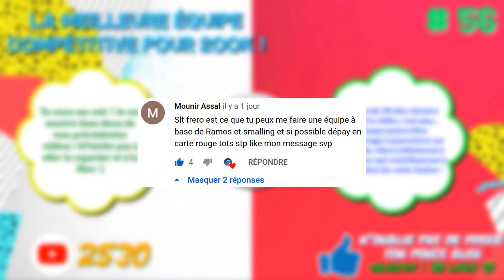FIFA 20 LA MEILLEURE EQUIPE POUR 200K ! BEST POSSIBLE 200K HYBRID SQUAD BUILDER/TEAM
👋 Quoi de neuf YouTube, j’espère que vous allez tous super bien les zamis, de mon côté ça va nickel ! Aujourd’hui nouvelle vidéo appartenant à la série "La meilleure équipe pour...", en espérant qu’elle vous plaise…😄 (n'oublie pas le petit pouce bleu pour faire évoluer la chaîne...).

Ma dernière TRÈS GROSSE VIDÉO dans laquelle JE ME MONTRE :
LES NOUVEAUX MAILLOTS DES GRANDES EQUIPES POUR LA SAISON 2020/2021 #3! ALL NEW FOOTBALL KITS 2020/21

Mon avant dernière TRÈS GROSSE VIDÉO dans laquelle JE ME MONTRE : JE RÉAGIS AU TOP 100 DES JOUEURS LES PLUS CHERS AU MONDE EN 2020 !

Mon avant avant dernière TRÈS GROSSE VIDÉO dans laquelle JE ME MONTRE : 🇪🇸 LE 11 POTENTIEL DU REAL MADRID POUR LA SAISON 2020/2021 ! (Facecam) | Le mercato idéal du Real

30 LIKES 👍 ➠ FIFA 20 LA MEILLEURE EQUIPE POUR 200K ! BEST POSSIBLE 200K HYBRID SQUAD BUILDER/TEAM

⚡ Mes 3 dernières vidéos "LA MEILLEURE EQUIPE POUR" ⚡

💥 FIFA 20 LA MEILLEURE EQUIPE POUR 700K ! BEST POSSIBLE 700K-800K SQUAD BUILDER MOST CHEAT 700K TEAM

🎧 Artistes utilisés dans cette vidéo 🎧

🎶 Musiques de fond produites par : "NCS", "Axhello", "Elektromania", "Mayloz" ou encore "Lankey"

🔴 Informations sur mon contenu 🔵

Sur ma chaîne, tu trouveras des vidéos originales en rapport avec FIFA (création d'équipe, prédiction…) mais également avec le football (pronostic, transfert…). Je diffuse environ 3-4 vidéos chaque semaine, sur des thèmes variés. Tu n’as en aucun cas le droit de reposter une de mes vidéos sans mon autorisation⛔.